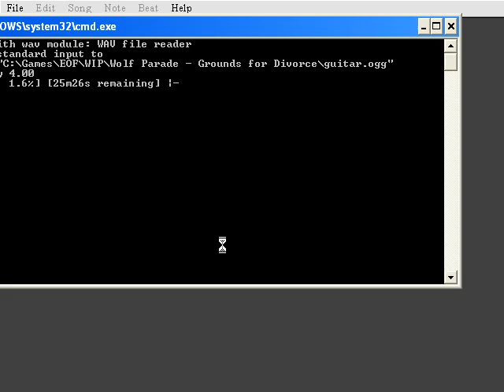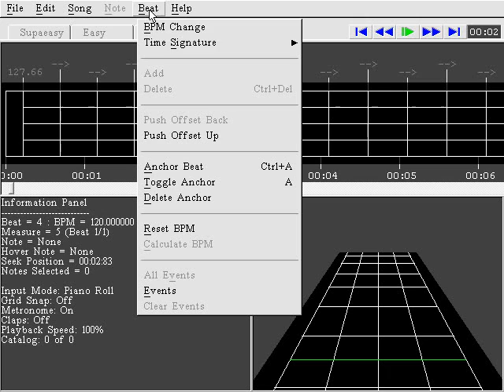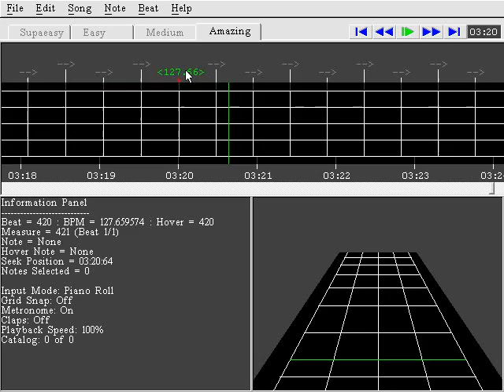EOF Tutorial - Creating a Tempo Map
This video demonstrates how to make a tempo map for a song you wish to create using EOF.